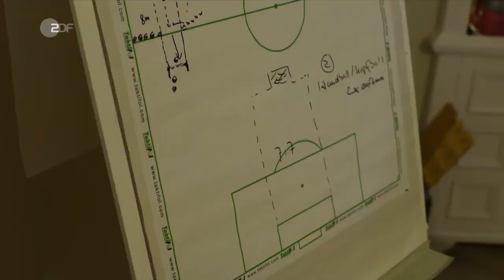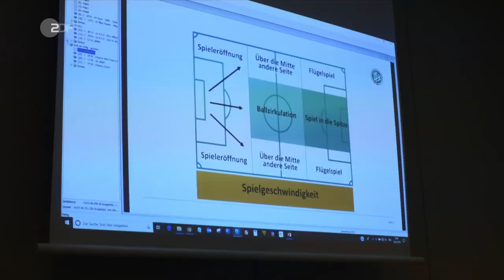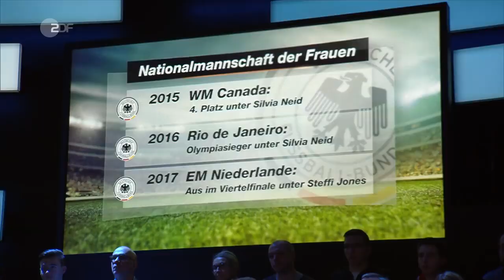Voss-Tecklenburg: Acht Teams können Weltmeister werden | das aktuelle sportstudio - ZDF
Bis zur WM will DFB-Frauen-Bundestrainerin Martin Voss-Tecklenburg ihren Spielerinnen den Mut zum Eins-gegen-Eins-Spiel einimpfen. Das Turnier in Frankreich werde eine große Aufgabe, denn "acht Teams können Weltmeister werden".